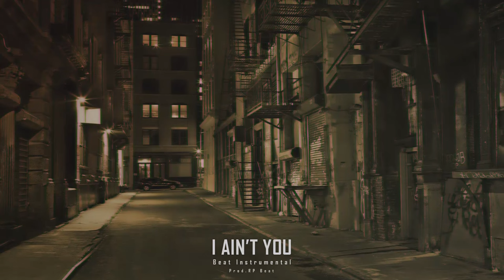Underground Hip Hop Beat I Ain't You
Recomand : @RPBEATS

🧡 Thanks for support me and i Love u all 🧡